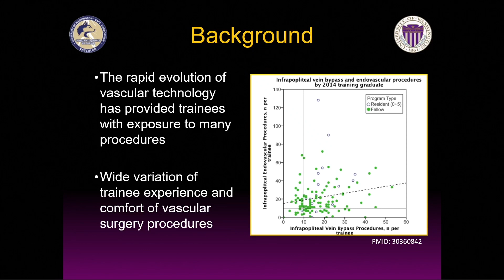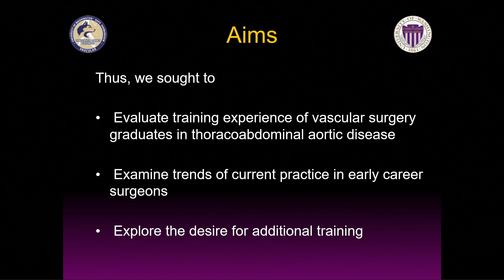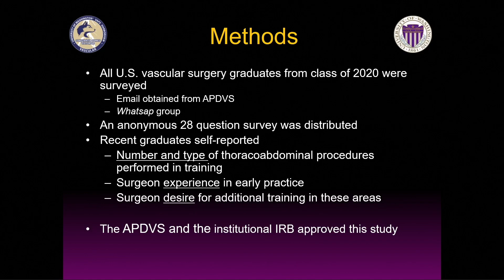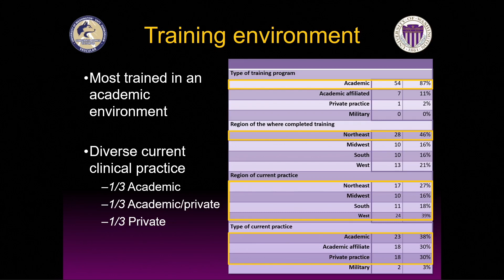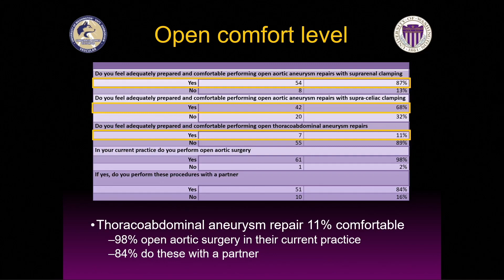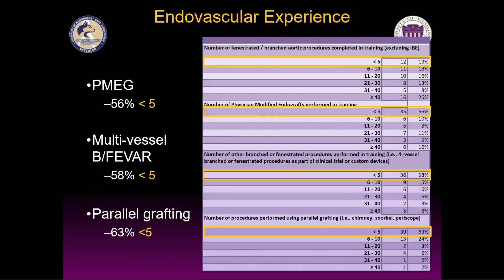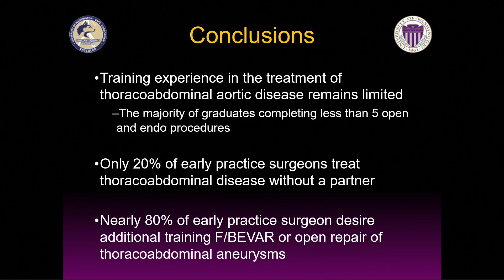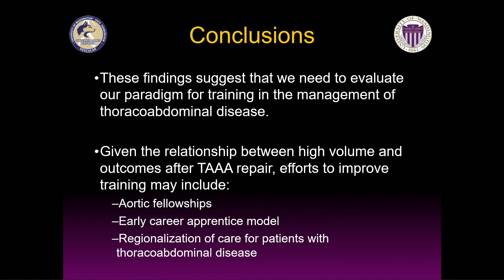VESS 2023 Winter Meeting Vascular Education Session Talk 4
Patterns In Complex Aortic Vascular Surgery Training
Nallely Saldana-Ruiz, Osarumen Okunbor, Betka Douglas, Matthew Smith, Elina Quiroga, Niten Singh, Sara L Zettervall
University of Washington, Seattle, WA